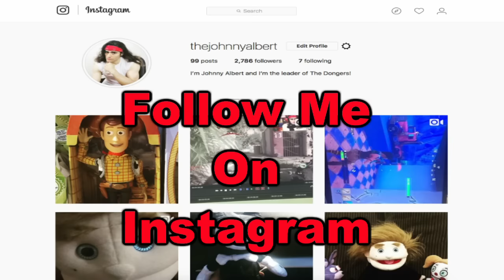Johnny's Sleepover!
Johnny has a sleepover with his friends, The Dongers!!! TLOJA - Johnny's Sleepover. In this new episode of TLOJA, Johnny has a sleep over with his friends and brother, Fofo, Lala and Albert also known as The Dongers. Enjoy TLOJA - Johnny's Sleepover

TLOJA - Johnny's Sleepover